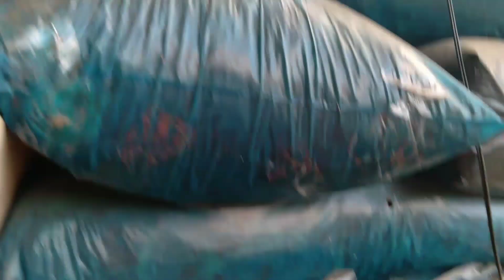Eu abri dois sacos de silo e coloquei pras ovelhas 🐑🐑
dando ração pra ovelhas